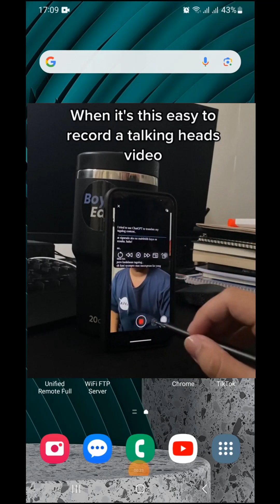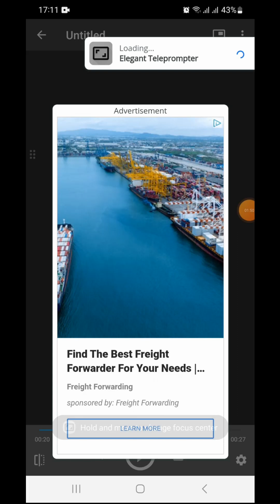شرح تطبيقات المُلقِّن Teleprompter كيف تعمل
يجعل المُلقِّن من السهل قراءة النص أثناء تسجيل مقاطع الفيديو أو إلقاء الخطب والعروض التقديمية.
يمكنك استخدام هاتفك الذكي الذي يعمل بنظام Android باعتباره جهازًا للمُلقِّن. ما عليك سوى تثبيت أي من تطبيقات الملقن وستحصل على جهاز شبه قريب للمهنيين من ذوي المهارات الاحترافية بأقل تكلفة أو بدون تكلفة.